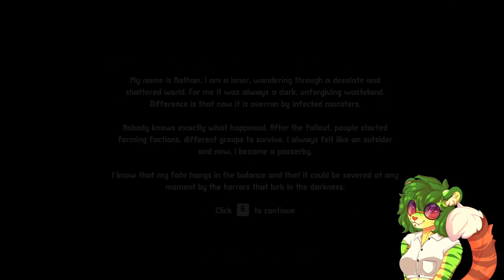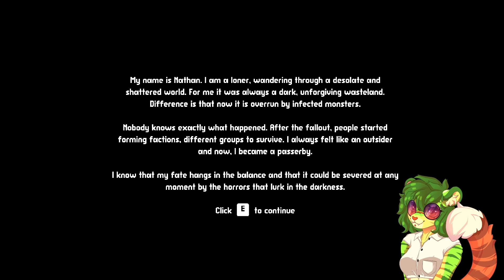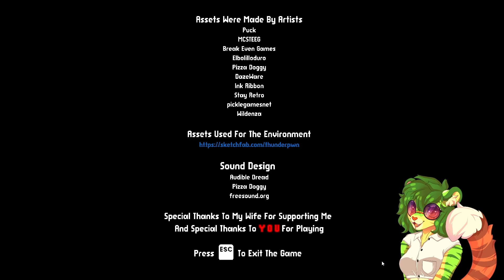passerby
Spookie

There is a River of Sake Discord if you're interested in joining the community. We talk about indie horror and lots of other stuff!